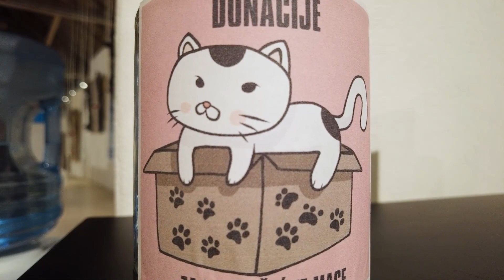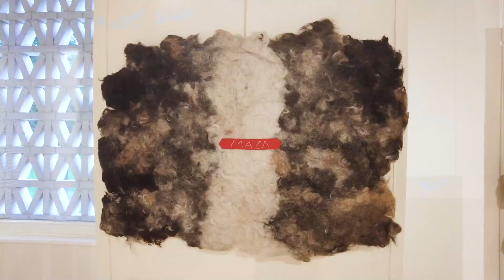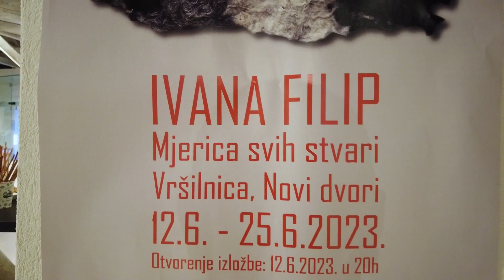Izložba Ivane Filip u Zaprešiću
U Novim je dvorima u Vršilnici održano otvorenje izložbe „Mjerica svih stvari“ Ivane Filip. Izložbu pogledajte do 25. ovog mjeseca.